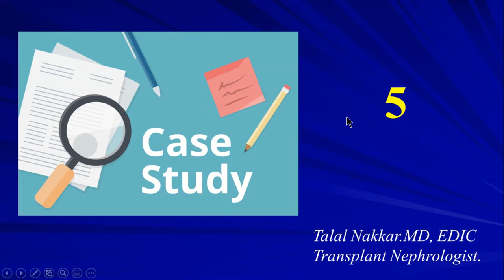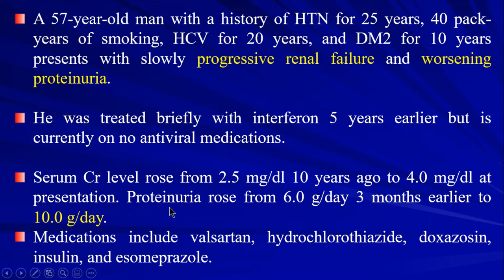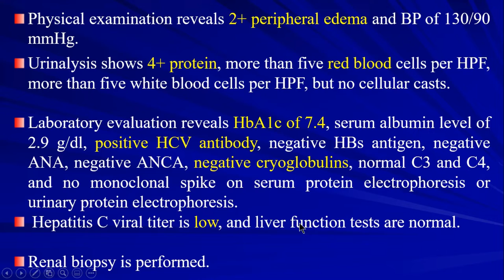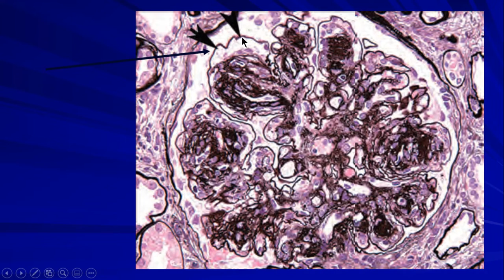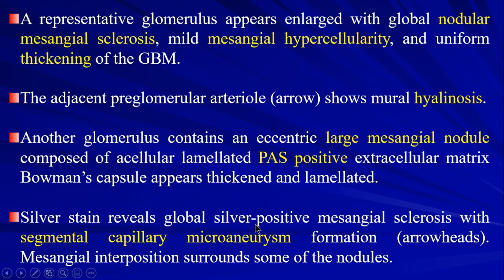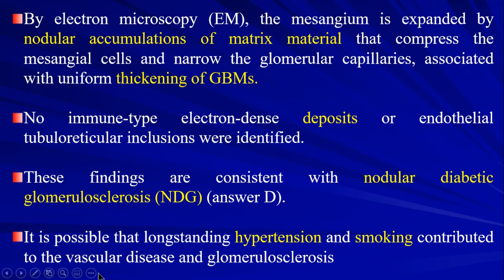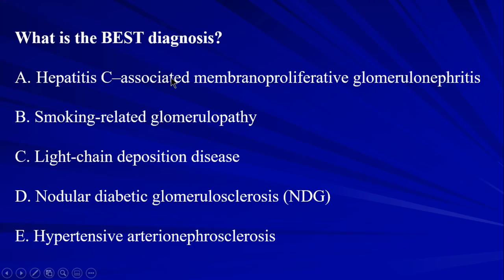13 Renal Pathology Case 05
00:00 Intro
00:18 Case presentation
03:47 Question
04:48 Reading slides
09:11Answer